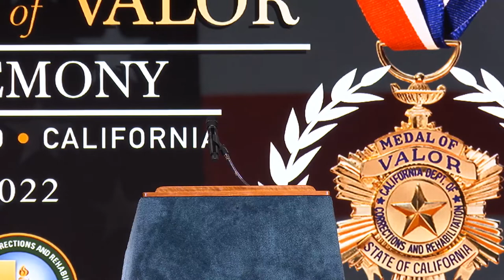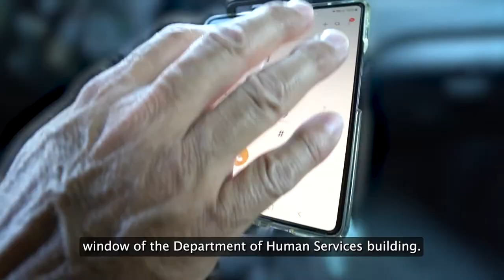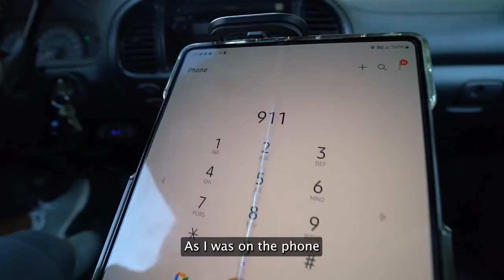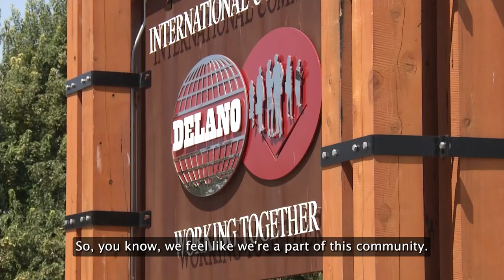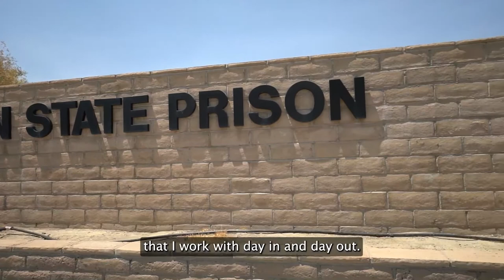2022 Medal of Valor Ceremony*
At its 2022 Medal of Valor Ceremony, CDCR honored 44 people for their bravery in responding to crises and life-threatening situations as well as exemplary work of benefit to the department and the community.

“Today’s awards demonstrated the impressive reach CDCR staff honored today have through their courageous acts and an unyielding commitment to making a positive difference in people’s lives,” said CDCR Secretary Kathleen Allison. “Quickly responding to dangerous incidents and even putting their own lives at risk to save others means our communities are safer as a direct result of the dedication, humanity, and valor CDCR staff show day after day.”

One employee was awarded the Medal of Valor, CDCR’s highest award earned by distinguishing themselves by conspicuous bravery or heroism above and beyond the normal demands of correctional service. North Kern State Prison Correctional Officer David Tapia received the Medal of Valor for stopping an attack on a Bakersfield government building and saving lives inside after the assailant set the building on fire.

Employees from nearly all disciplines and professions statewide received awards at Creekside Christian Church of Elk Grove. In addition to the Medal of Valor, CDCR awarded Bronze, Silver and Gold Corrections Stars; Distinguished Service Medals; and medals for Correctional Officer and Supervisor of the Year. CDCR also honored exemplary executives and administrators as well as health care, rehabilitation, parole, and juvenile justice professionals.